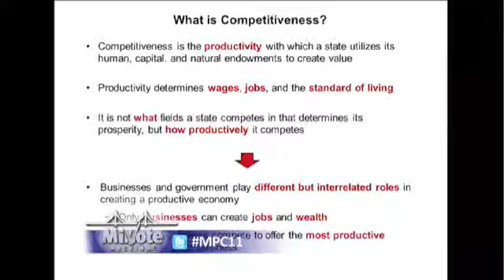تعريف التنافسية، وأهميتها في الولاية (1)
يتكلم بورتر في هذا المقطع عن تعريف التنافسية وأهميتها في الولاية أو المنطقة وأنها العامل الأساسي للنهوض بالشركات في الولاية
حسب رأيي أن بورتر يقصد بتعريفه التنافسية بأنها الإنتاجية بإعتبار أن السوق مفتوح وبالتالي كلما باعت المنظمة منتجاتها وخدماتها أكثر دل ذلك على تنافسيتها في السوق لتفضيل الزبائن لمنتجاتها.